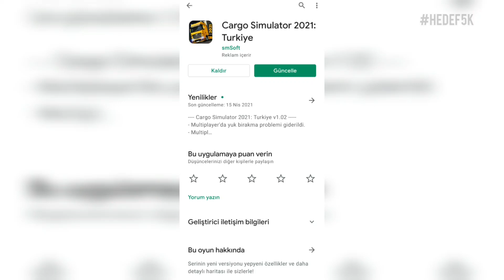YENİ GÜNCELLEME GELDİ !!! CARGO SİMULATOR 2021 TÜRKİYE/ YENİ MODİFİYE MERKEZLERİ/ V1.02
Cargo Simulator 2021 Türkiye

İzleyebileceğin Videolar ;

                        📽 TPG MEDYA 📽

ETİKET;

Otobüs Simulatör Ultimate
Bus Simulator Ultimate
OTOBÜS SİMULATÖR ULTİMATE
Bus Simulator Ultimate
alibeyköy
alibeyköy cep otogarı
travego x
bus simulator ultimate güncelleme yeni
exxen
otobüs simulator
bus simulator ultimate amerika
bus simulator ultimate america
bus simulator ultimate new-york
bus simulator ultimate los angeles
bus simulator ultimate yeni ülke
ülke
Amerika
America
ABD
elektrik
elektrikli otobüs
tesla
tesla sima
yeni kokpit
zuuks game
bus simulator ultimate ABD
bus simulator ultimate yeni yollar
bus simulator ultimate sınırsız para hilesi
bus simulator ultimate para kasma
bus simulator ultimate otobüs
bus game
mercedes-benz
mercedes-benz travego
travego 19
travego 15
2020
2021
2022
otobüs oyunlari
otobüs
bus
bus team
gameplay
play store
1.4.8 güncellemesi
pubg
brawl stars
game
2020
2021
play store
tpg
tpg medya
Fortnite
ASMR
Slime
Rainbow
Prank
Worst
NFL
Makeup
Moment
Wrone
Eating
PubG
NBA
Ultimate
Hack
FIFA
Player
Mystery
Insane
Roblox
forex
i fore
is bankasi
hisse
eba
meb
para kazanma
internetten para kazanma
cargo
cargo simulator
cargo simulator 2021
cargo simulator 2021 güncelleme
CARGO SIMULATOR 2021 TÜRKİYE
bitcoin.